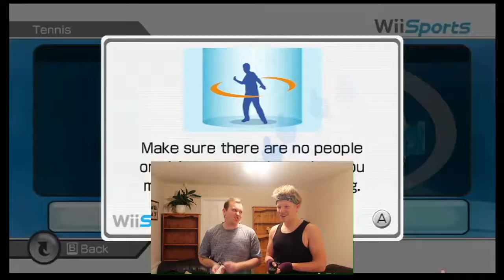Rob Plays WII SPORTS feat. Modern Day Geek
Helloooo Internet Allies! This week I thought I'd celebrate the 10th Anniversary of the Nintendo Wii by playing a bit of Wii Sports with my good pal Josh a.k.a Modern Day Geek. We haven't played Wii Sports in ages, but it was a lot of fun, and I hope you have as much fun watching this as we did playing it.